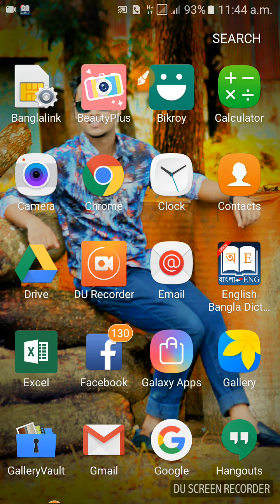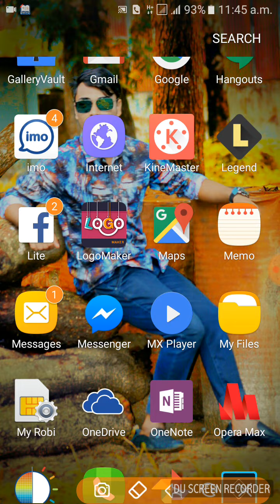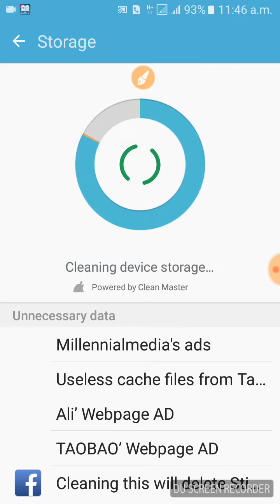Samsung galaxy J2 New Update [S Clean] Feature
Hello guys i hope aap sab acche hoge. Frndz aajki is video maine samsung galaxy j2 latest update ke bare me bataya haiSamsung galaxy J2 New Update [S Clean] Feature